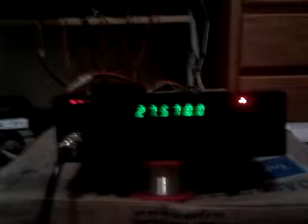34ab138 qso 41rc001 the tunnel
heres proof that i talked for over half an hour mobile to don from the south of lanzarote and drove all the way to the north and even passed throught he tunnel in Arrecife and he didnt even loose me in the tunnel. here he is saying about it, caught on video. perfect for LUCAS to see i was not lying!!